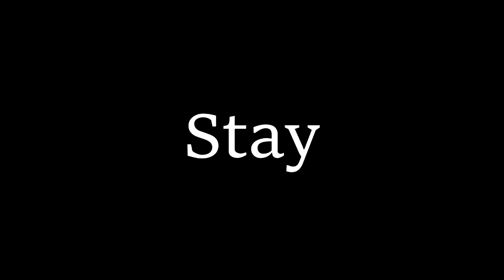Stay by Mozella BCB AMV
This took a lot longer than expected unfortunately.  If you notice there's a style change early in the song...don't ask.  Just enjoy these crying cats in.